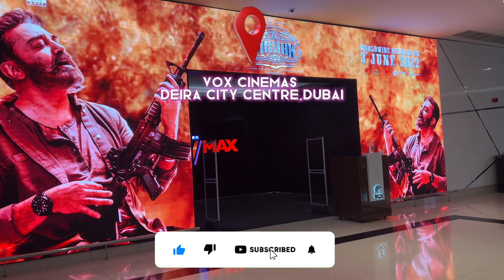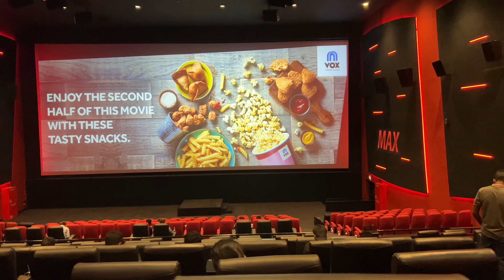My baby’s first movie in dubai theatre | vikram movie baby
Hello my YouTube fam ❤️
It’s been a year watching movie 🎥 as it was very to handle baby and movie so we left seeing movies last one year .

We thought to give a try so went to see vikrammovie so riyan first movie is kamalhaasan movie .

And shared about voxcinemas kids booster seat and lot more baby related.

Check out the full video and let me the video was useful.

With Love ❤️
Sharmi